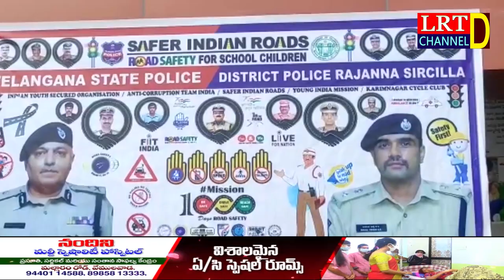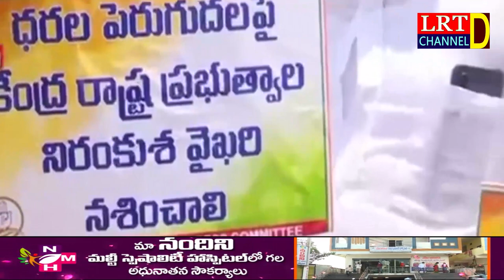07.04.2022 LRT NEWS BULLETIN RAJANNA SIRICILLA